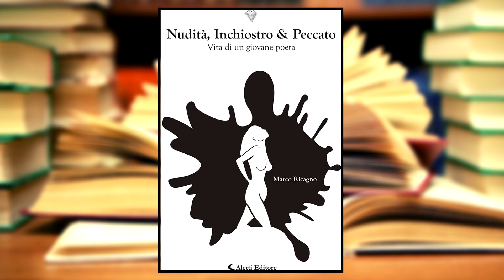FUNKO POP! UNBOXING - Fantastiche Novità e Personaggi Super Iconici! | Tandem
Dove acquistare il libro:

Oggi un super unboxing con all'interno personaggi che faranno felici molti di voi! Appartengono a categorie diverse e due di loro sono così iconici che è impossibile non conoscerli! Fateci anche sapere cosa ne pensate di questa nuova veste video!

Cosa sono i FUNKO POP? Si tratta di “pupazzetti” interamente realizzati in PVC “eco-friendly” con un’altezza media di 10 cm che raffigurano personaggi tratti da serie televisive, film, videogiochi e cartoni animati, ispirate ai super eroi e al mondo dello sport.I POP hanno un diverso valore a seconda della loro tiratura (numero di pezzi prodotti). Come tutti gli oggetti da collezione ci sono anche i pop più rari, con un valore più alto e sono solitamente prodotti come "limited edition".Tra le licenze più note acquisite da Funko troviamo: Marvel, DC Comics, Star Wars, Star Trek, Ghostbusters, Game of Thrones, The Walking Dead, The Big Bang Theory, Disney, World of Warcraft, WWE, MLB e NBA.